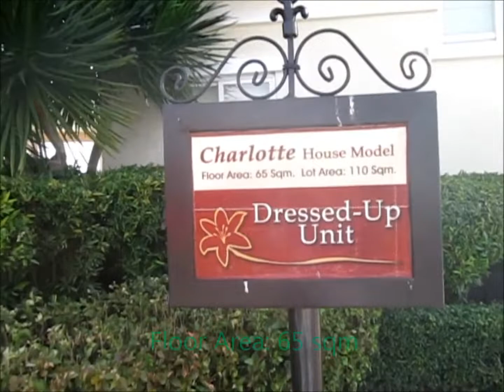Cavite Homes - House and Lot in Greater Manila Area, Philippines | Charlottte (Dressed Up)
Single Attached house has 3 bedrooms and 2 toilet and bath. Just 3 minutes from SM Molino and 15 minutes from Festival Supermall it is built with provision for 2 car garages, offers LINEAR PARK - a park right at the back of the house. Designed for middle to upper class bracket, this unit is set for first time homeowners who would like to experience enjoying life on their own with a country setting lifestyle.

Come, own one  and experience Bellefort Estates lifestyle.

House Model : Charlotte
Property Type : Single Attached (Two Storey)
Village Name : Bellefort Estates
Village Location: Molino 4, Bacoor, Cavite
Bedroom : 3
Bathroom: 2
Garage : 1
Lot Area : 110 sqm.
Floor Area : 65 sqm.
Selling Price : Php 2,530,000.00
Monthly DP (15 mos):    21,436.67
Completion Date : 16 - 18 months

Amenities

Swimming Pool
Basketball Court and Other Sports Facilities
Landscaped Areas & Playgrounds
Recreational Clubhouse
Linear Park
24 hour Security
Proximity to Major Malls  and Alabang Area

Requirements - Inhouse Financing

3 pcs. ID picture
2 Valid ID & TIN & Cedula
Marriage Contract
Developer Forms (to be given during reservation payment)
70 pcs. Postdated Checks
Requirements - Bank Financing

3 pcs. ID picture
Marriage Contract
2 Valid ID & TIN & Cedula
Proof of Billing
Consularized SPA Bank Form (OFW Buyer)
Good credit record.
15 pcs. Postdated checks.

No checking account?

Developer will give a Bank referral to open a checking account.
Amount needed to open: Php5,000.00 + Php375.00 for check booklet.
Qualification - Bank Housing Loan

Must be Filipino citizen.
If Buyer is a Filipino Immigrant, must have a Dual Citizenship.
Must be 18 yrs. - 50 yrs. Must not be more than 50 yrs. old.
Must be presently working.
No problem with marital status. No separated with wife or husband.
No pending legal cases.
No cancelled credit cards. No credit card on amnesty. No unpaid loan account.
Accepted Kinds of Payment

Reservation Fee:

Cash - Philippine Pesos
Personal Checks or Company checks or Managers Check
Credit Cards
Debit Cards
Downpayment:

Cash - Accepted for 3 months only
Postdated Checks - required for the remaining downpayment
Amortization:

Postdated Checks
Automatic Debit from Bank Account

Accredited Agent License #: 0013572
Cell Nos:
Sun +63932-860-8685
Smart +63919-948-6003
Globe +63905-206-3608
Websites